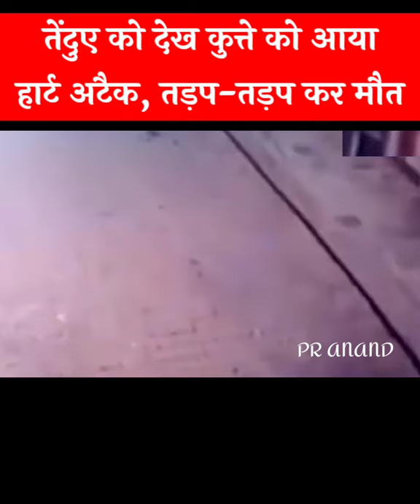तेंदुए को देख कुत्ते को आया हार्ट अटैक । dog heart attack । leopard vs dog fight to death । viral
तेंदुए को देख कुत्ते को आया हार्ट अटैक, तड़प-तड़प कर मौत ।

तेंदुए को देख कुत्ते को आया हार्ट अटैक, तड़प-तड़प कर मौत । heart attack । dog heart attack prank । dog heart attack jodhpur । dog heart attack recovery । dog heart attack treatment । dog heart attack what to do । dog heart attack viral video । heart attack viral video । heart attack viral tiktok । heart attack । heart attack cctv footage । leopard attack dog । leopard attack dog caught on camera । leopard attack in india । leopard vs dog । leopard vs dog real fight । leopard vs dog fight to death ।

डर सभी को लगता है, चाहे वह इंसान हो या जानवर. और दर्द जब हद पार कर लेता है तो हार्ट अटैक आना भी एक सामान्य बात है।

कुछ ऐसा हीं हुआ राजस्थान के जोधपुर के एक गांव में। 4 नवंबर की रात को 1 चिता गांव में घुस गया चिता को दूर से देख पहले तो कुत्ते उसकी तरफ भागे. लेकिन जब कुत्तों को एहसास हुआ कि यह एक खूंखार जानवर है तो दोनों कुत्ते उल्टे पैर भागे. इस दौरान हड़बड़ाहट में दोनों ही कुत्ते नीचे गिर गए. जो कुत्ता चिता के सबसे नजदीक था उस कुत्ते में इतनी दहशत हो गई कि उसे हार्ट अटैक आ गया. कुत्ते ने मौके पर ही तड़प तड़प कर दम तोड़ दिया.

यह पूरी घटना एक घर में लगे सीसीटीवी कैमरे में कैद हो गई.